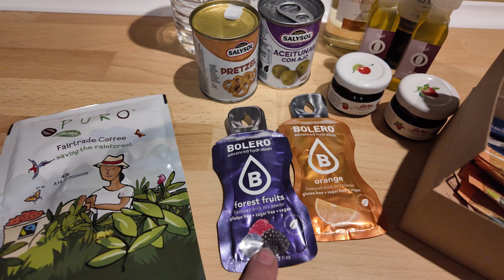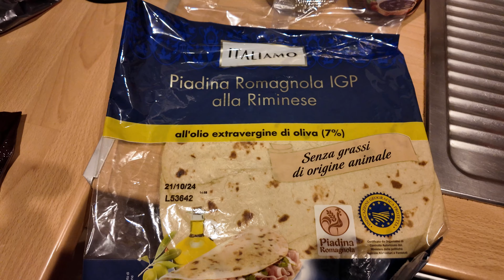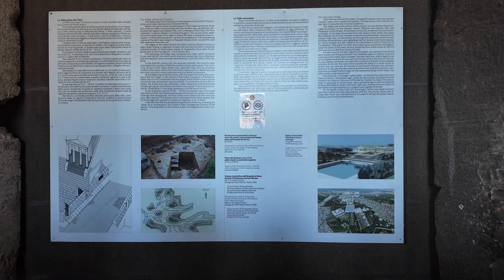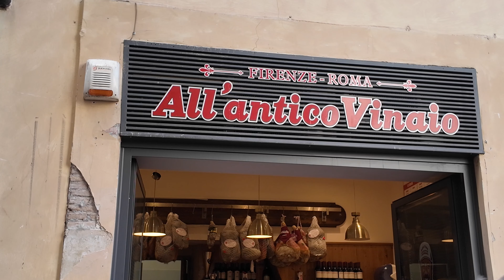ROME OUR UNFORGETTABLE FAMILY ROAD TRIP ITALY